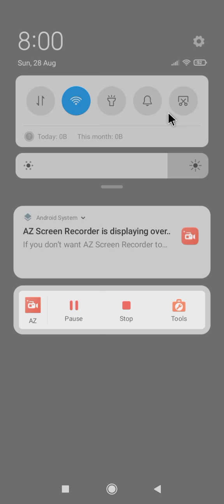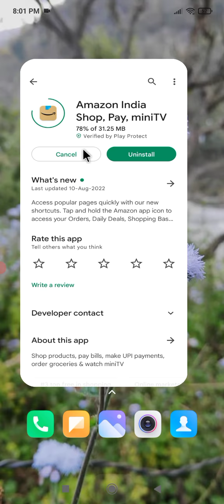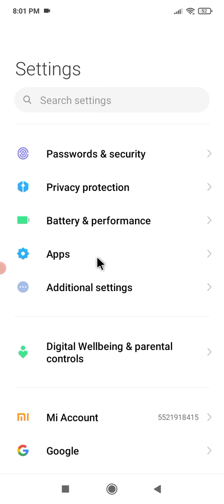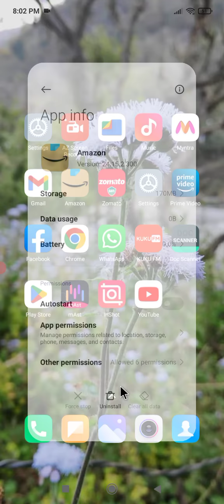Amazon App Open Nhi Ho Raha Hai || Amazon App Not Working Problem Solved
Amazon App Open Nhi Ho Raha Hai || Amazon App Not Working Problem Solved0

Your Queries.
1.) Amazon App Open Nhi Ho Raha Kaise Thik Kare
2.) Amazon App Kaam Nahi Kar Raha Hai
3.) Amazon App Not Working Problem
4.) Amazon App Nhi Chal Raha hai
5.) How To Solve Amazon App Open Problem